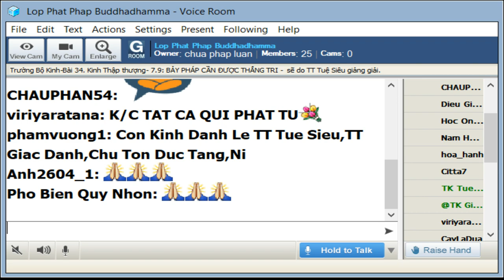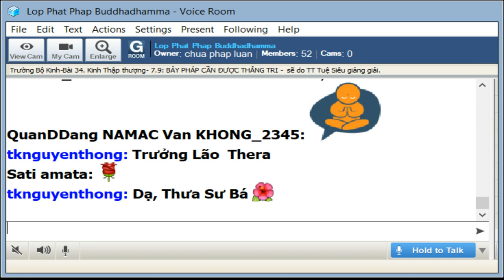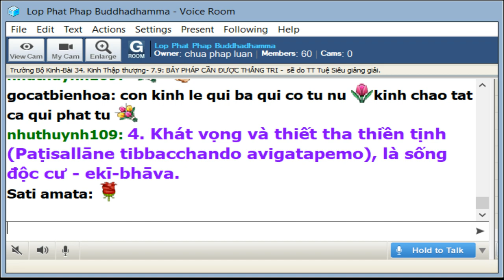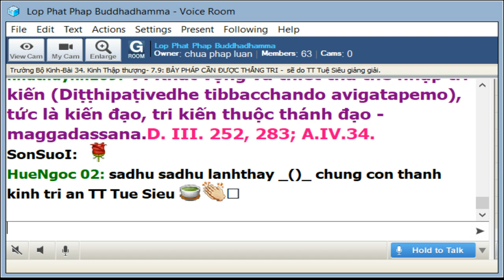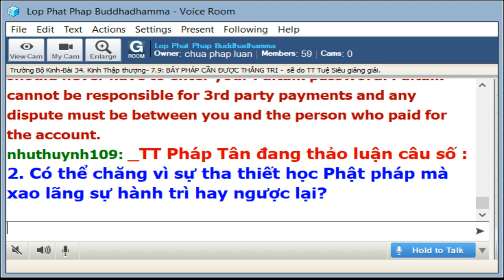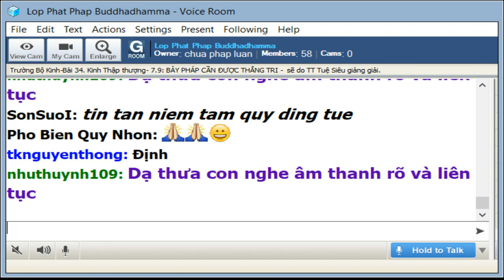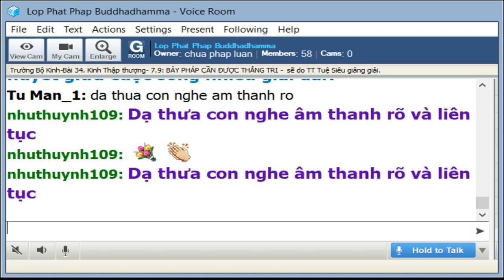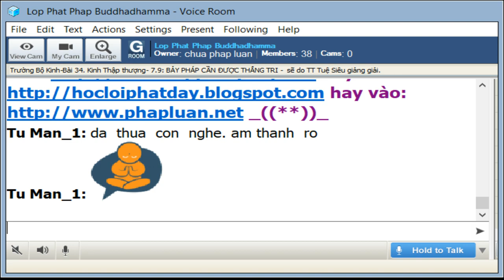01-9-2019 - Trường Bộ Kinh - 34 Kinh Thập Thượng - BẢY PHÁP CẦN ĐƯỢC THẮNG TRI - TT Tuệ Siêu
Lop Phat Phap Buddhadhamma Chủ Nhật Sep 01-2019.Giáo Trình Trường Bộ Kinh - Dìgha Nikàya Dịch giả: HT Thích Minh Châu.Bài 34. Kinh Thập Thượng (Dasuttara sutta) 7.9_Giảng Sư: TT Tuệ Siêu

@@@ BẢY PHÁP CẦN ĐƯỢC THẮNG TRI :

Có bảy pháp có nhiều tác dụng, có bảy pháp cần phải tu tập, có bảy pháp cần phải biến tri, có bảy pháp cần phải đoạn trừ, có bảy pháp chịu phần tai hại, có bảy pháp đưa đến thù thắng, có bảy pháp rất khó thể nhập, có bảy pháp cần được sanh khởi, có bảy pháp cần được thắng tri, có bảy pháp cần được tác chứng.
katame satta dhammā abhiññeyyā? satta niddasavatthūni — idhāvuso, bhikkhu sikkhāsamādāne tibbacchando hoti, āyatiñca sikkhāsamādāne avigatapemo. dhammanisantiyā tibbacchando hoti, āyatiñca T.3.313 dhammanisantiyā avigatapemo. icchāvinaye tibbacchando hoti, āyatiñca icchāvinaye avigatapemo. paṭisallāne tibbacchando hoti, āyatiñca paṭisallāne avigatapemo. vīriyāramme tibbacchando hoti, āyatiñca vīriyāramme avigatapemo. satinepakke tibbacchando hoti, āyatiñca satinepakke avigatapemo. diṭṭhipaṭivedhe tibbacchando hoti, āyatiñca diṭṭhipaṭivedhe avigatapemo. ime satta dhammā abhiññeyyā.
ix) Thế nào là bảy pháp cần phải thắng tri? Bảy thù diệu sự. Này các Hiền giả, ở đây vị Tỷ kheo tha thiết hành trì học pháp và khát vọng hành trì học pháp trong tương lai; tha thiết quán pháp và khát vọng quán pháp trong tương lai; tha thiết điều phục các dục vọng và khát vọng điều phục các dục vọng trong tương lai; tha thiết sống an tịnh và khát vọng sống an tịnh trong tương lai; tha thiết sống tinh tấn và khát vọng sống tinh tấn trong tương lai; tha thiết quán sát tự niệm và khát vọng quán sát tự niệm trong tương lai; tha thiết với kiến giải và khát vọng hiểu biết sở kiến trong tương lai.
Như vậy là bảy pháp cần phải thắng tri.

Chú thích sau đây trích từ KHO TÀNG PHÁP HỌC, pháp sư Giác Giới biên soạn:

[378] Bảy pháp cần thắng tri (Abhiññeyyā dhammā):
Đây là bảy đức tiêu biểu (Niddasavatthu), nghĩa là đặc điểm mà vị tỳ-kheo thành tựu được gọi là "Vị tỳ-kheo tiêu biểu" (Niddasabhikkhu). Trong pháp này, Đức Phật gọi vị tỳ-kheo tiêu biểu là vị thành tựu bảy đức tính này chớ không nói theo số hạ lạp.
1. Khát vọng và thiết tha hành trì học pháp (Sikkhāsamādāne tibbacchando avigatapemo), tức là hành trì tam học giới, định, tuệ.
2. Khát vọng và thiết tha thẩm nghiệm pháp (Dhammanisantiyā tibbacchando avigatapemo), tức là quán sát, minh sát danh và sắc.
3. Khát vọng và thiết tha điều phục dục cầu (Icchāvinaye tibbacchando avigatapemo), là điều phục ái tham - taṇhā.
4. Khát vọng và thiết tha thiền tịnh (Paṭisallāne tibbacchando avigatapemo), là sống độc cư - ekī-bhāva.
5. Khát vọng và thiết tha sống chuyên cần (Viriyārambhe tibbacchando avigatapemo), là tinh tấn cả thân và tâm - kāyika cetasikaviriya.
6. Khát vọng và thiết tha cẩn niệm (Satinepak-ke tibbacchando avigatapemo), tức là ức niệm sáng suốt - sati ca nepakkabhāva ca.
7. Khát vọng và thiết tha thể nhập tri kiến (Diṭṭhipaṭivedhe tibbacchando avigatapemo), tức là kiến đạo, tri kiến thuộc thánh đạo - maggadassana.

D. III. 252, 283; A.IV.34.